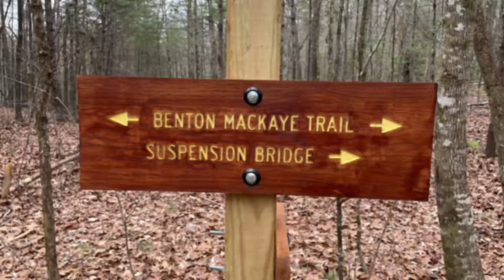Toccoa River Swinging Bridge: Blue Ridge Ga.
What you will see when visiting the swinging bridge over the Toccoa river near Blue Ridge Ga.